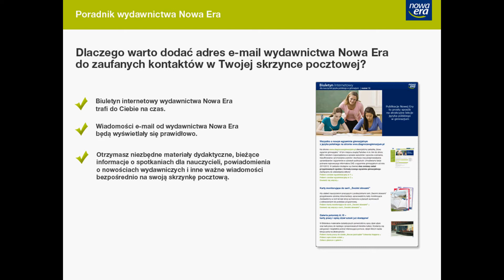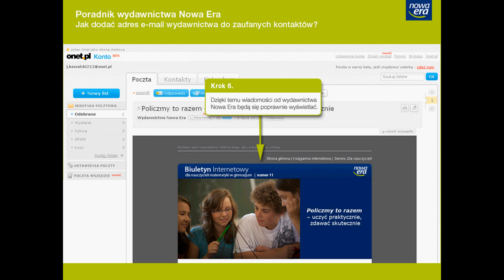Jak dodać adres e-mail wydawnictwa Nowa Era do zaufanych kontaktów w serwisie onet.pl?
Instrukcja dla osób korzystających z poczty internetowej serwisu Onet